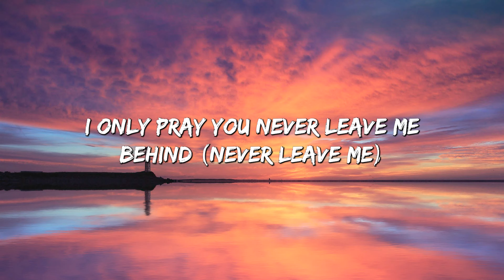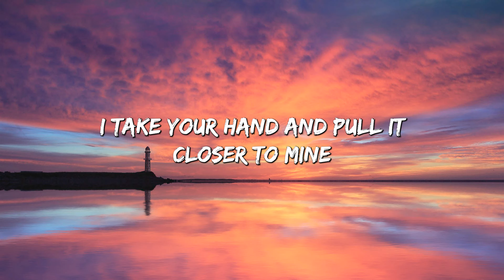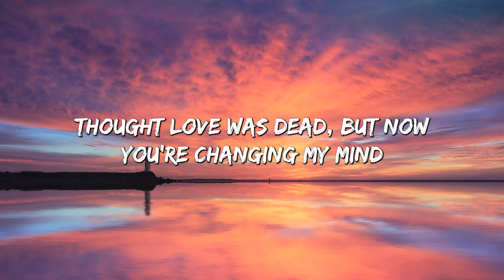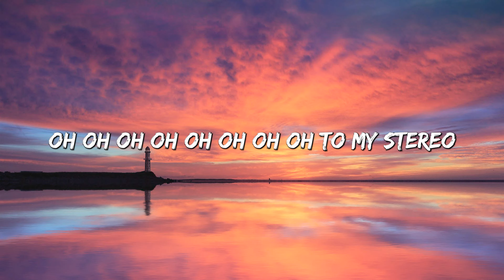abcdefu - GAYLE (Lyrics) || Clean Bandit, Gym Class Heroes (MixLyrics)